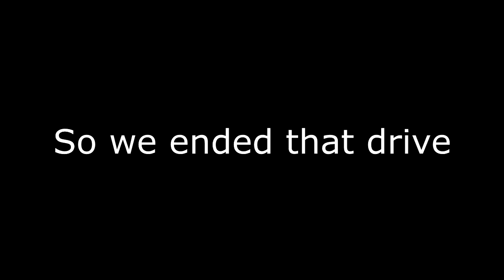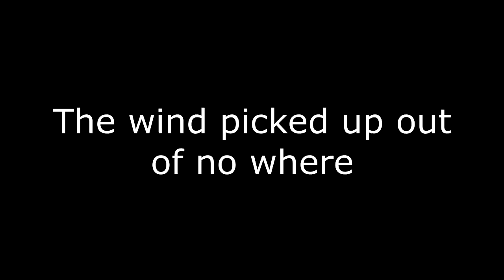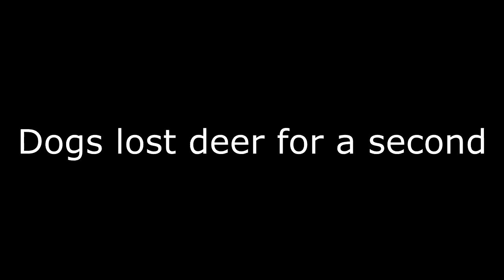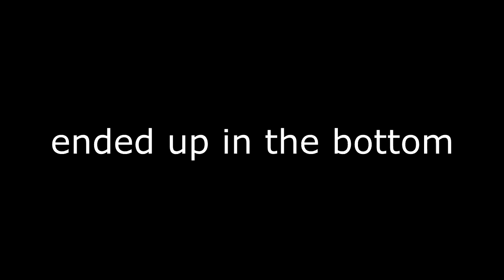Hunting With Dogs in the Virginia Firearm Opener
The firearm has finally arrived and the shotgun is patterned and ready to go Since buckshot can only be used and the counties i hunt in are thick, we rely on dogs to help us get the deer out of those thick spots and  moving around. Check out this video of the firearm opener in Virginia of 2018

Check out the very first Podcast i was featured in

Fishbrain: bigfella_fishing

Camera Gear

Eken H9SE mini cam 1080P
Motorola Droid Force 2

Editing Software
Vegas Movie Studio Suite